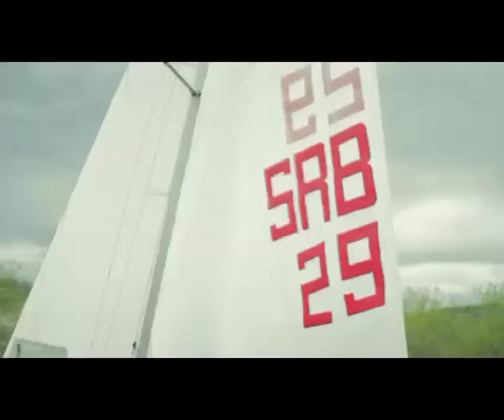Vetrovima Rimskog Carstva - Jedriličarski Klub "Zoran Radosavljević" Niš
„Navigare necesse est, vivere necesse non est" - ploviti se mora živeti ne, govorili su stari Rimljani. Pod geslom ove latinske sentence grupa niških jedriličara iz kluba „Zoran Radosavljević" u čast sedamnaestovekovnog jubileja Milanskog edikta, edikta o verskoj ali i svakoj drugoj toleranciji od 2012 godine kreće u ekspediciju „Vetrovima Rimskog carstva".

Za dve godine niški jediriličari će preći rutu od preko 10.000. kilometara. Rutu koja obuhvata gotovo sve podunavske provincije nakadašnje rimske imperije, ali i zemlje Germana, Galiju domovinu Kelta, basen Sredozemlja... Kroz  moreuze Dardenela i Bosfora kuda su nekada brodili Argonauti u potrazi za Zlatnim runom pa preko Crnog mora deltom Dunava niški Argonauti vraćaju se do svoje polazne tačke u nekadašnoj Meziji do Golupca. I sve to poput svojih predaka Slovena rekama srednje i zapadne Evrope.

Tokom prve godine ekspedicije niški jediriličari planiraju da pređu put od Golupca do Arla.  Put koji obuhvata čitavo Podunavlje sa kanalom Dunav -- Majna, reke Majna, Rajna, Mozel, potom kanalom Mozel - Saona, i na kraju Saonom  i Ronom do cilja u Arlu.

Članovi ekspedicije koju čine dve jedrilice „mikortoner" sa po jednim stalnim članom posade planiraju da tokom putovanja urade reportaže o svim gradovma, značajnijim arheološkim nalzištima, objektima, spomenicima, legendama. A toga zaista ima puno.

Jedriličarski klub - "ZORAN RADOSAVLJEVIĆ"

Strahinjića Bana 2a
18000 Niš, Srbija

Snimljeno na Bovanskom Jezeru na Vaskrs 2012.godine

video sadrži:

"Gossip-Heavy Cross", Снимање звука под администрацијом:
SME